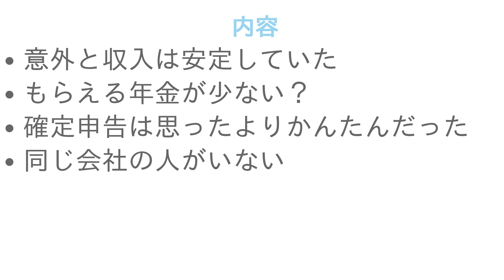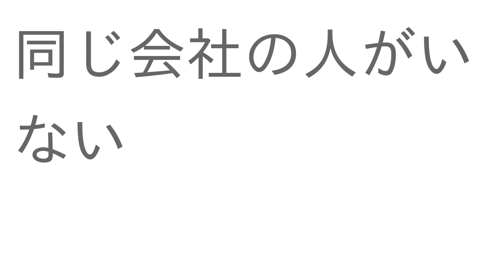経験して分かったフリーランス・プログラマーSEのデメリット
00:00 プロローグ
00:26 意外と収入は安定していた
01:01 もらえる年金が少ない？
01:54 確定申告は思ったよりかんたんだった
02:32 同じ会社の人がいない